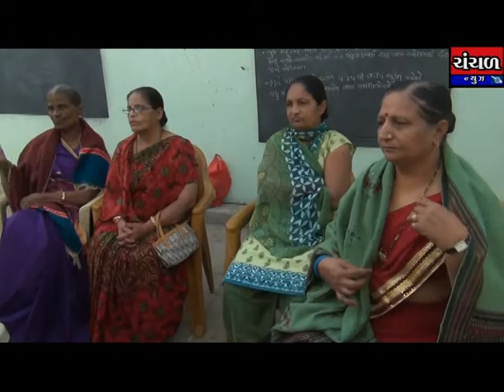મઘ્યમ વર્ગ પરિવારોને તલની ચીકીનું વિતરણ કરાયું